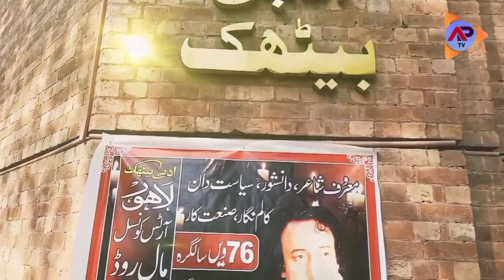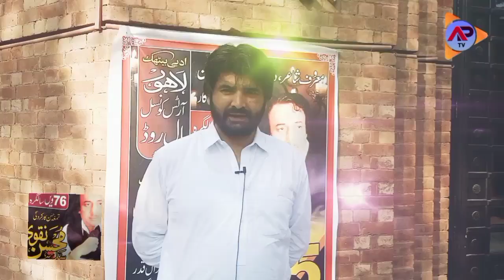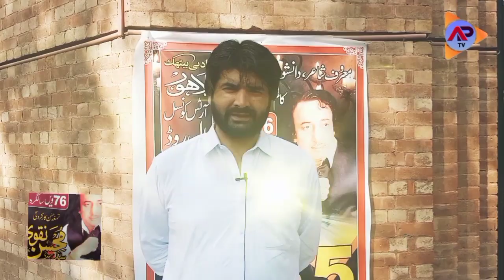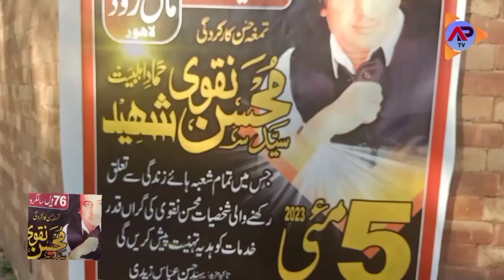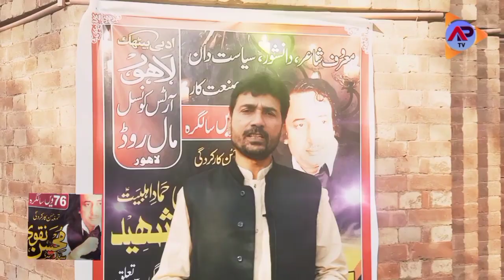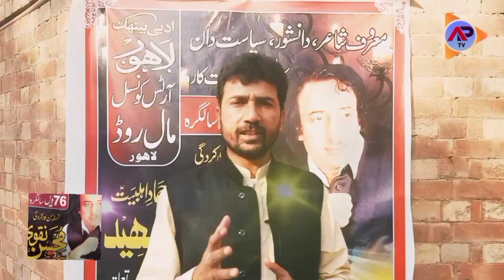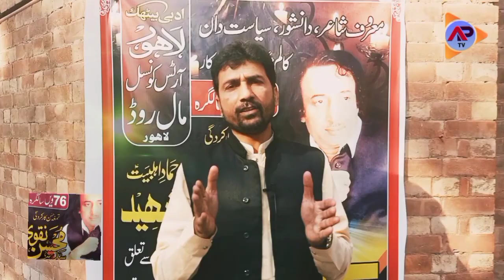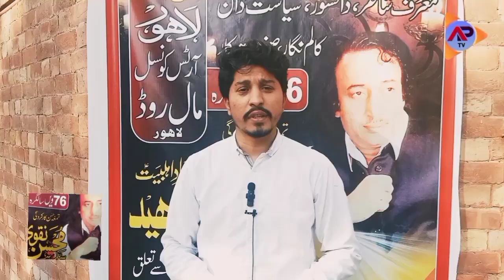Zakir شاعر اہل بیت Mohsin Naqvi Shaheed 76th Birthday ceremony/ Part 1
Zakir شاعر اہل بیت Mohsin Naqvi Shaheed 76th Birthday ceremony/ Part 1 Al humra aaj bhi baithak auditorium mall road Lahore coverage by AP TV